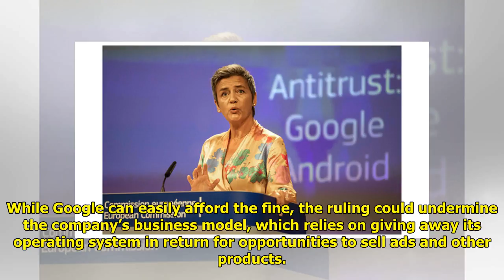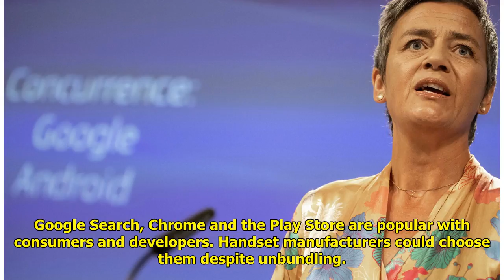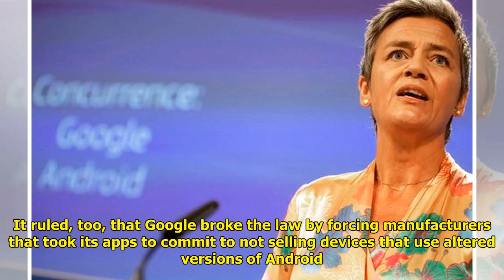EU fines Google a record $5 billion over mobile practices Tiger Time!!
Tiger Time!!